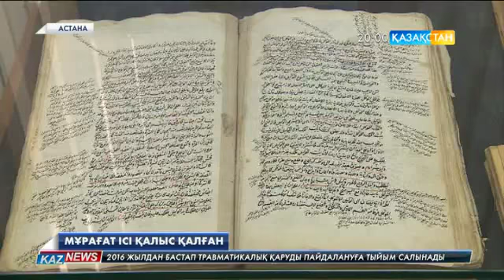Гүлшара Әбдіқалықова: Ұлттық мұрағаттан өзге мекемелер электронды құжаттар сақтауға қауқарсыз